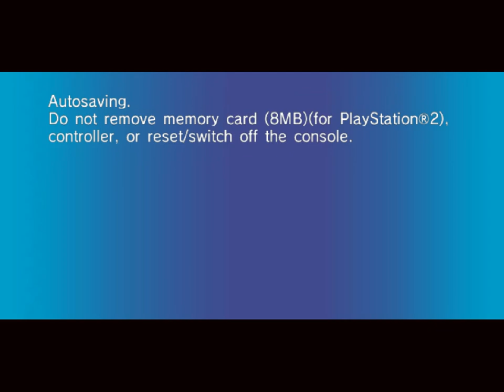AtS 983 - SR Zero Gravity - 18 - boulevard des capucines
courant d'air et de passage

I decided to keep the whole winning run but it's pretty commentary light so feel free to skip around to the end at that point if that ain't your thing yo yo yo oy oy oy yo yo yo